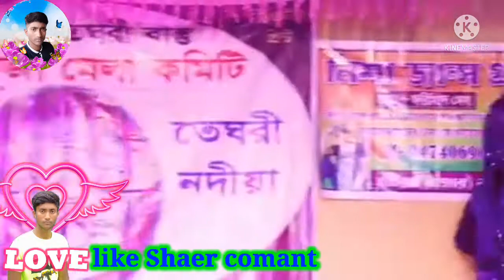Nishi Rate Esho Bondhu.Sojib. com @@@@@@@@